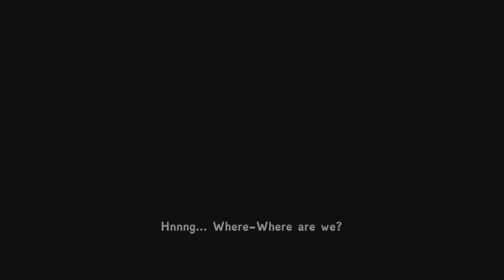Figment 2: Creed Valley PS5 Gameplay Walkthrough | 4K 60FPS | PART 14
Welcome to Figment 2 Creed Valley, the highly anticipated sequel to the award-winning indie game Figment. Join Dusty and his ever-optimistic friend Piper as they embark on a new adventure through the mysterious and wondrous world of the mind.

In this beautiful and whimsical game, you'll explore stunning environments and solve challenging puzzles while battling against the fears and doubts that reside within the human psyche. Armed with your trusty sword and a quick wit, you'll face off against intimidating bosses and uncover the secrets of the mind.

The game's stunning hand-drawn art style and immersive sound design will transport you to a world unlike any other. With its engaging storyline and memorable characters, Figment 2 Creed Valley is a game that will leave a lasting impression.

So why wait? Join the thousands of gamers who have already fallen in love with Figment 2 Creed Valley and experience the magic for yourself.